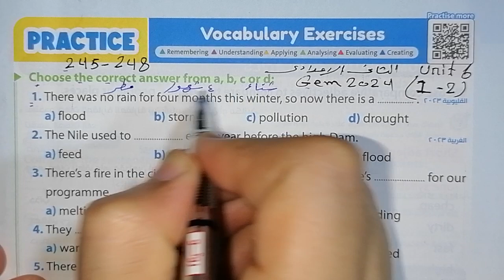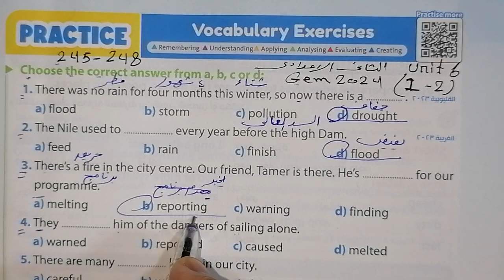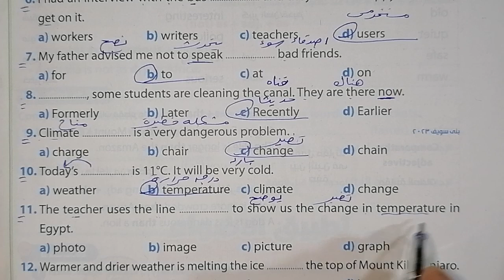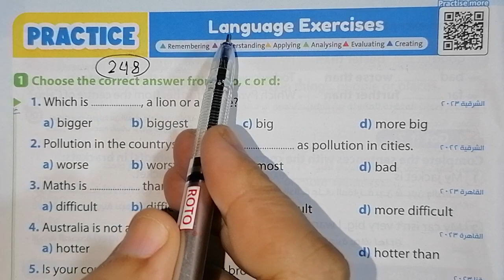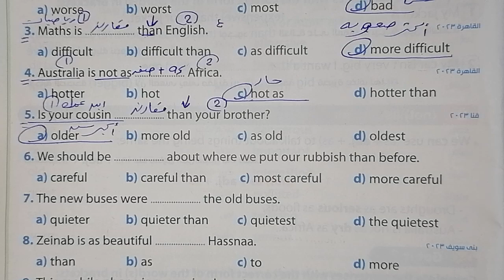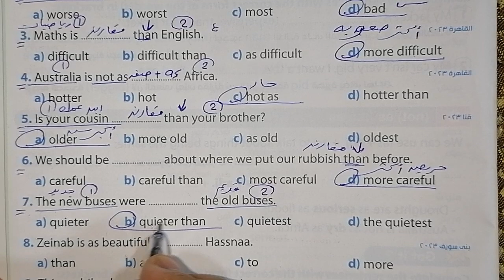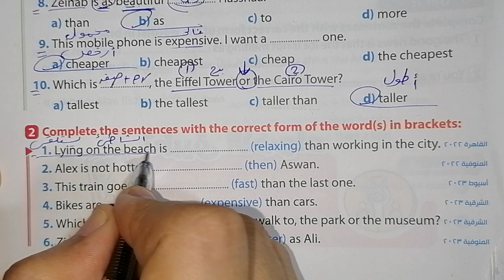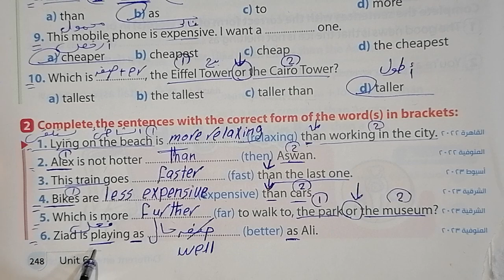حل صفحة 245_248 من كتاب Gem 2024 انجليزي الصف الثاني الإعدادي الوحده السادسة الدرسين 1_ 2 ♥️♥️♥️